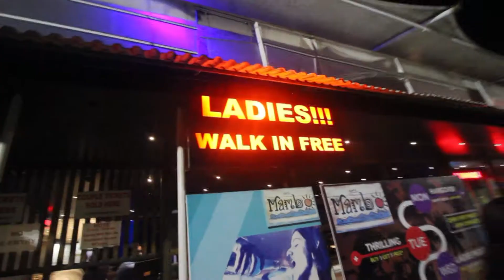CROWDY MIRAMAR BEACH GOA! Better to go to BAGA :/| Ep.5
In this video I am exploring Miramar Beach, Goa and Baga Beach!
DJI Spark Case
Landing gear
50 in one KIT for Sj4000
Extra Battery for Sj4000